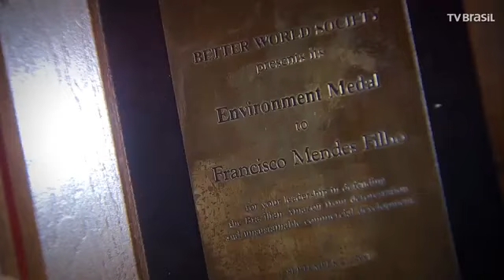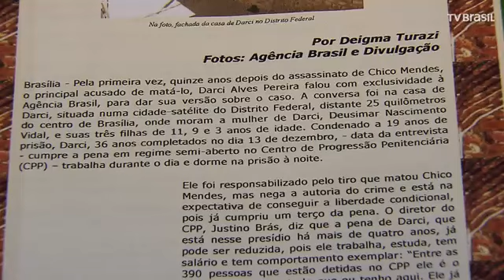Chico Mendes !! Uma voz do nosso tempo